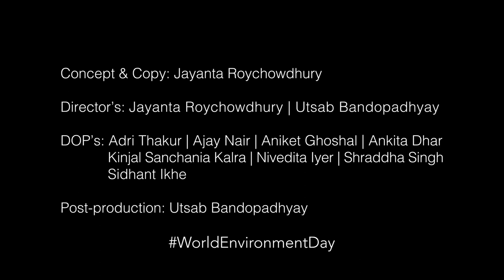Clocks PSA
Here's my first ever PSA film - 'Clocks' for WorldEnvironmentDay. This wouldn't have been possible without the unparalleled efforts of an amazing team who made it all happen. Now more than ever, we need to SaveTheWorld

Team :
Concept & Copy - Jayanta Roy Chowdhury
Directors - Jayanta Roychowdhury | Utsab Bandopadhyay
DOPs - Adri Thakur | Ajay Nair | Aniket Ghoshal | अंकिता धर | Kinjal Sanchania Kalra | Nivedita Iyer | Shraddha Singh | Sidhant Ikhe
Post-production - Utsab Bandopadhyay